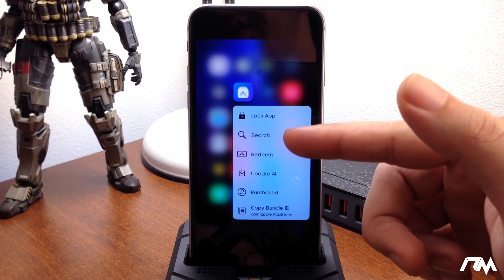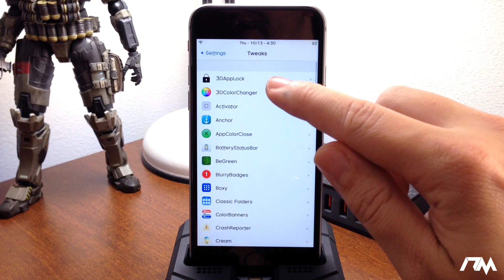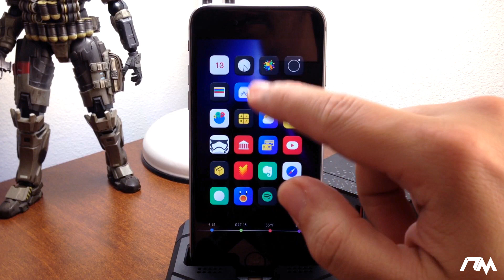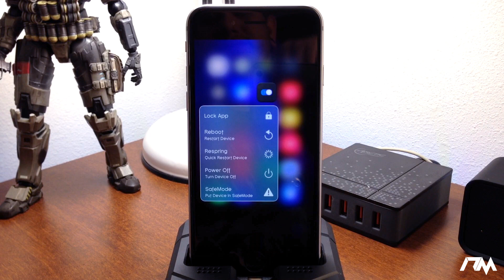Color Match Your 3D Touch Menus! 3DColorChanger For iPhone & iPad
Name: 3DColorChanger
Price: Free
Developer: gilshahar7
Repo: BigBoss

Ronald Jenkees - Disorganized Fun & Guitar Sound